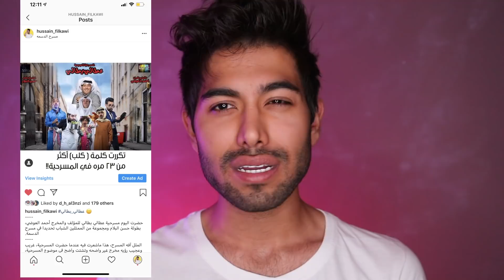توضيح لا اكثر .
الترتيب كالتالي : 👇🏻

1-مقدمة
من 00:01 الى 2:03
2-بداية المشاكل ..
من 2:04 الى 2:43
3-احدى القصص
 من 2:44 الى 6:44
4-توضيح
من 6:45 الى 8:03
5-اهمية النقد
من 8:04 الى 8:50
6-اشياء اخرى
من 8:51 الى 9:42
7-خاتمة
من 9:43 الى 9:56

شكرًا من القلب أنك شاهدت هذا المقطع وأتمنى انه عجبك أو حرك فيك شي مختلف وشجعك انك تنطلق وما تخاف من شي بالمستقبل في قالب الكتابة والنشر .